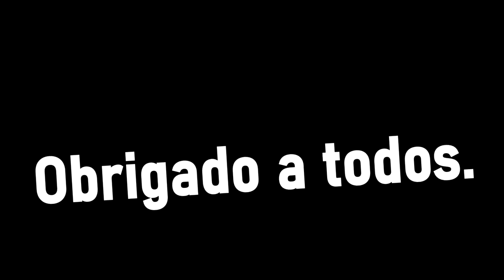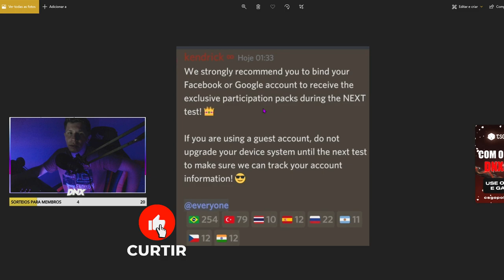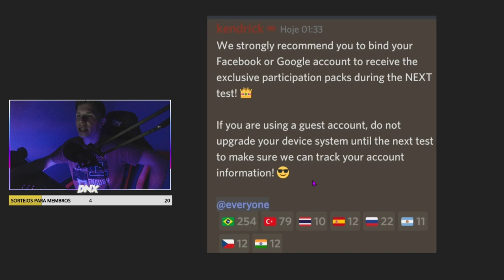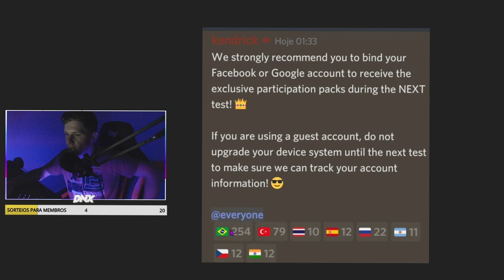CS:GO MOBILE CONFIRMADO no BRASIL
Acessórios:
Teclado: Reddragon Dark avenge MECANICO
Mouse: REDDRAGON M711 GAMING
Mousepad: TEM PUBG, 70CM
Fone e Microfone:  ARCANO BLACK
Monitor: LG IPS 75 HZ 5 MS

PC:
Water Cooler: =
Processador: AMD RYZER 5 2400G
Placa de Vídeo: PNY GEFORCE GTX 1660 OC 6GB
Placa mãe: AMD A320M-HD ASROCK
Memória: T VULCAM 16GB 2400MHZ (2x8)
SSD: AINDA NÃO TENHO
HD1: HD SEAGATE 1TB BARRACUDA
Gabinete: PICHAU GAMNING - MAGPIE ll
Fonte: PICHAU NIDUS 500 w

1280x1080 in 75 hz

CS:GO MOBILE da VALVE FINALMENTE CONFIRMADO no BRASIL